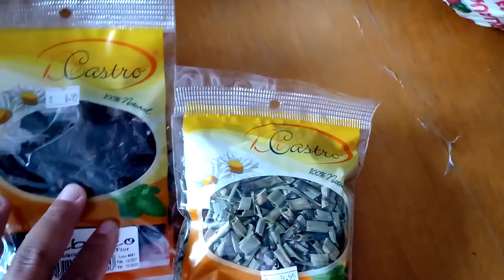VLOG UM DIA COMIGO + RECEITA DE BOLO || ANA PAULA CARVALHO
Olá pessoal

Se você ficou curioso para conferir assistir o vídeo.

Curta 👍
Comenta 😃
Maratona o meu canal

E me segue no Instagram

Um beijo e fique com Deus e até a próxima.